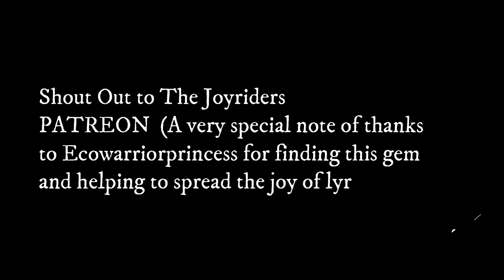Reaction (15th Bend) Memories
Check out 15th Bend!